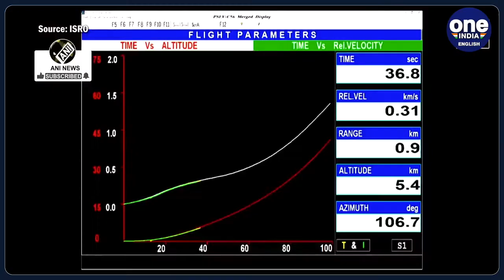PSLV C-56: ISRO launches the vehicle for 58th time; Places 7 Singapore satellites into orbit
The Indian Space Research Organisation has successfully  launched the Polar Satellite Launch Vehicle PSLV-C56, from the Satish Dhawan Space Centre in Sriharikota, Andhra Pradesh. The launch took place at 6:30 am from the first launch pad this morning. ISRO Chairman S Somanath confirmed that  7 Singapore satellites — primary satellite DS-SAR and 6 co-passenger satellites, have been successfully placed in orbit. This PSLV flight marks the 58th overall and the 17th using the Core Alone configuration. The upper stage of the rocket was placed in a lower orbit after injecting all the satellites to assure its shorter orbital life. PSLV-C56 / DS-SAR is the Dedicated Commercial Mission of NewSpace India Limited (NSIL) for ST Engineering, Singapore. DS-SAR, a Radar Imaging Earth Observation satellite is the primary satellite for the mission. Once deployed and operational, it will be used to support the satellite imagery requirements of various agencies within the Government of Singapore. carries a Synthetic Aperture Radar (SAR) payload developed by Israel Aerospace Industries (IAI). This would allow the DS-SAR to provide all-weather day and night coverage and is capable of imaging at 1m resolution at full polarimetry.